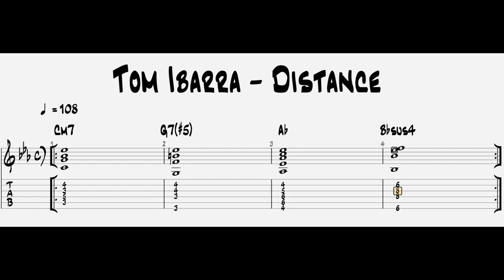Tom IBARRA - DISTANCE backing track 108bpm C minor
Just to play over and try some melodic ideas , not designed to be the best backing ever of this tune , enjoy !